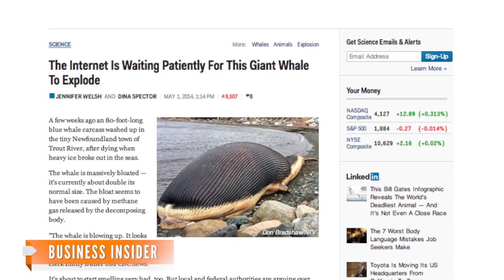The Most Likely Fate For The Newfoundland Whale Carcass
It turns out the bloated blue whale probably won't explode after all, and its remains will go toward scientific research.